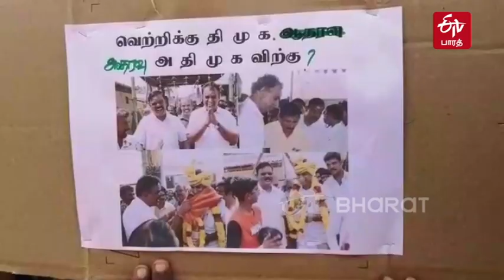TN local body polls | கோவையில் காங்கிரஸுக்கு எதிராக திமுகவினர் ஆர்ப்பாட்டம்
கோவை மாநகராட்சியில் சுண்டக்காமுத்தூர் பகுதி 89ஆவது வார்டு காங்கிரஸிற்கு ஒதுக்கப்பட்டுள்ளதாக தகவல் வெளியானதையடுத்து, அப்பகுதி திமுகவினர் ஆர்ப்பாட்டத்தில் ஈடுபட்டனர்.